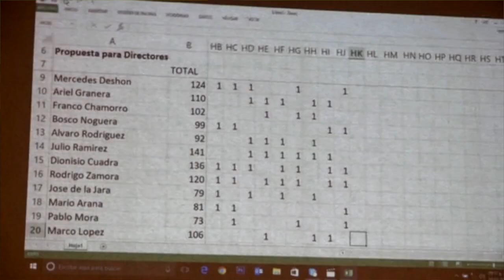AmCham eligió a nuevos directivos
María Nelly Rivas fue electa la noche del martes en la presidenta de la Cámara de Comercio Americana de Nicaragua (AmCham), por votación de la directiva.